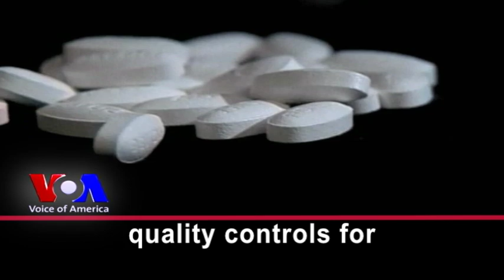Fake Medicines Pose Global Danger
The World Bank and other groups say about 40 percent of the drugs in parts of Africa and South America are either counterfeit or of poor quality. Experts say the use of such medicines can lead to treatment failure and even death. Experts working to stop this counterfeit drug traffic met recently in Washington. Louise Shelley heads the Terrorism, Transnational Crime and Corruption Center at George Mason University in Virginia. LOUISE SHELLEY: "We're focusing much more on narcotics trafficking rather than on counterfeits that can do harm to many more individuals than consuming of illicit drugs." She says only an organized international effort can deal with this kind of organized crime. LOUISE SHELLEY: "I think WHO, I think the law enforcement community, I think consumer organizations, civil society everybody has a role in demanding greater quality control."  DR. MARGARET HAMBURG: "You have no assurance of the safety, efficacy or quality of those products." Margaret Hamburg heads the Food and Drug Administration. The FDA controls the safety of drugs and food products in the United States. Recently, the FDA took action against thousands of Internet businesses selling illegal medical products.  Dr. Patrick Lukulay is with the United States Pharmacopeia, an organization that sets quality controls for medicines. He says there must be an international effort. DR. PATRICK LUKULAY: "In the US, 80 percent of active ingredients come from either China or India into the US, so US companies are vulnerable." ANDREAS SEITER: "In India you have about 10,000 manufacturing companies so although the Indian regulators are making investments it's difficult to catch up." Industry expert Andreas Seiter says many countries need to strengthen their rules. The World Health Organization's Michael Bates says many health experts do not understand the problem. MICHAEL BATES: "This is a complex international trade. And we need greater information on the scale and the scope, and the harm and the economic damage that is being done by this issue to convince those policy makers to commit resources to tackle it." I'm Christopher Cruise.